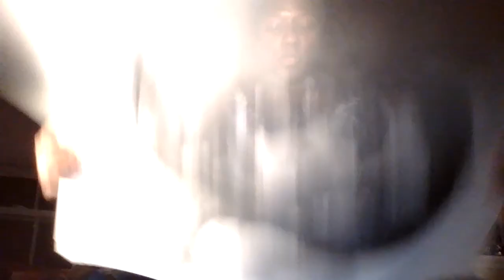Mychel Russell Ward, Russell Ward Studio